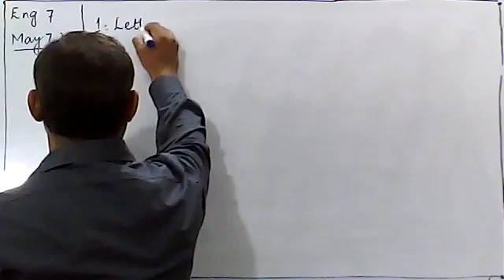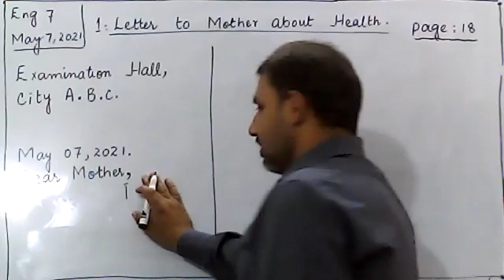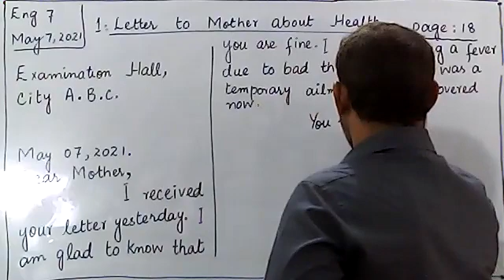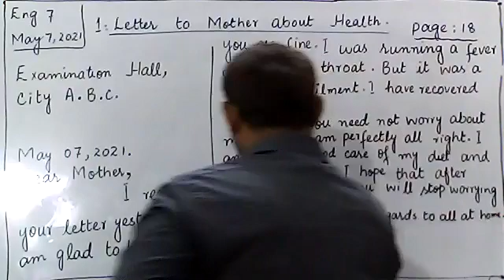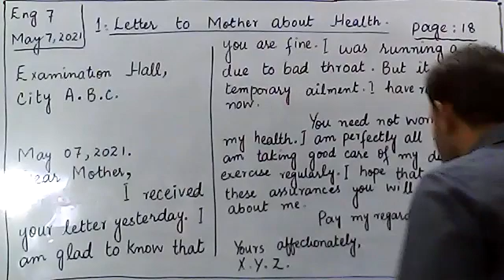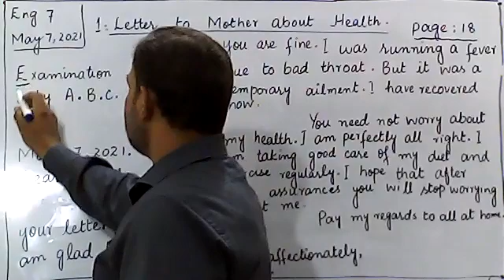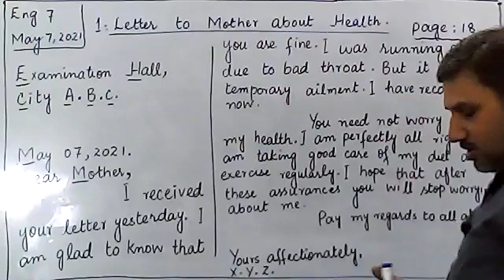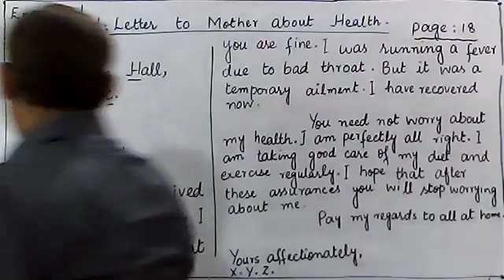Class: |Pre-9th| Topic: Letter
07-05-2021